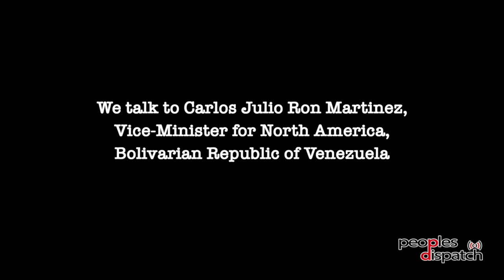Promo: Interview with Carlos Ron on the real motive behind US 'aid' to Venezuela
Coming Soon!

We spoke to Carlos Ron, Venezuelan Vice-Minister for North America, on the travesty that is American 'aid', the impact of sanctions on the economy of the country, and how the people of Venezuela are fighting back, in defence of the Bolivarian Revolution.

Peoples Dispatch,  Brasil de Fato, ALBA TV, ALBA Movimientos